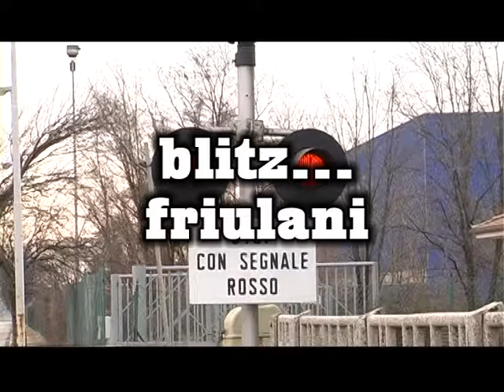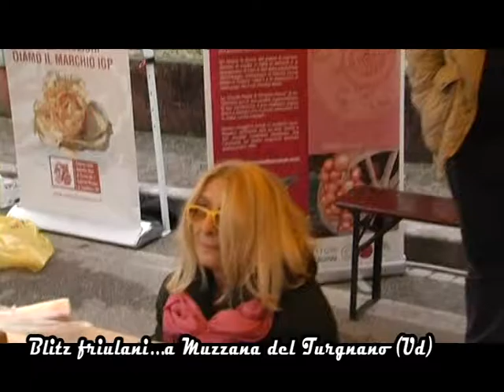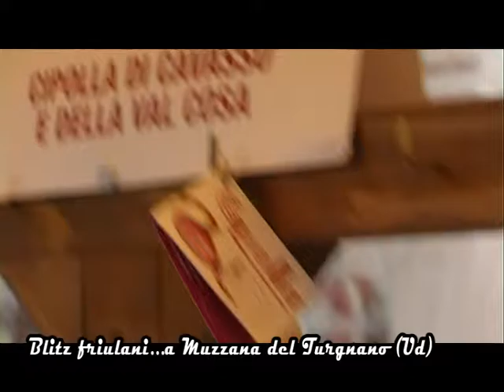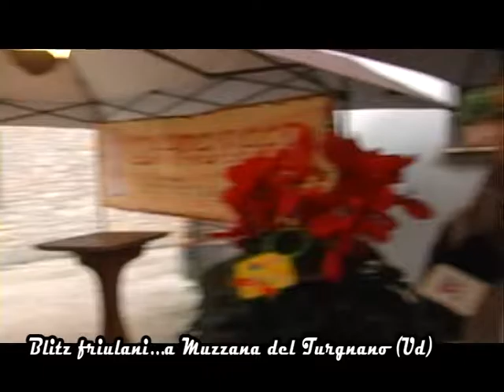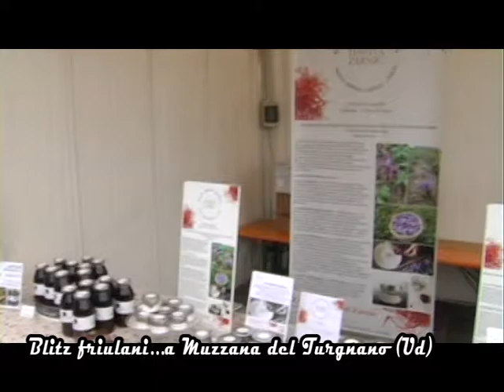04 12 16 blitz friulani settima puntata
Tempi di blitz friulani anche questa settimana.